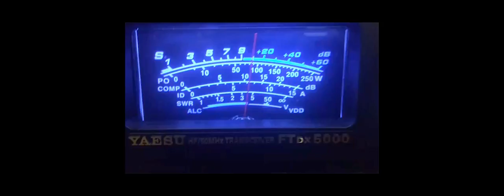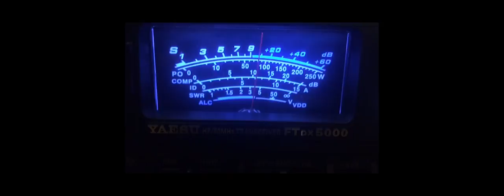Ham Radio Basics--A Recording of W6LG Demonstrating High Frequency Response Audio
Here, Jim W6LG is asking HZ1MX about an OD5. This was recorded in A7 Qatar on 20 meters a few days ago.  Listen to the audio of Mike, HZ1MX which has a lot of lows and compare that to my audio which emphasizes high frequencies.  See which one is the easiest to understand.